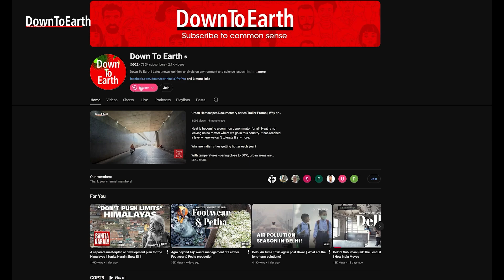Ash From Ethiopia’s 12,000-Year Dormant Volcano Drifts Into India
A rare volcanic eruption in Ethiopia’s Afar region has sent a massive ash plume thousands of feet into the sky — and all the way to India.
The Hayli Gubbi volcano, dormant for nearly 12,000 years, erupted on November 23, 2025. The ash cloud travelled across Yemen, Oman, and the Arabian Sea before entering India through Gujarat and Rajasthan, eventually reaching Delhi.
The cloud has led to flight cancellations, advisories from the aviation ministry, and warnings from meteorological officials, even as the plume continues drifting toward China.